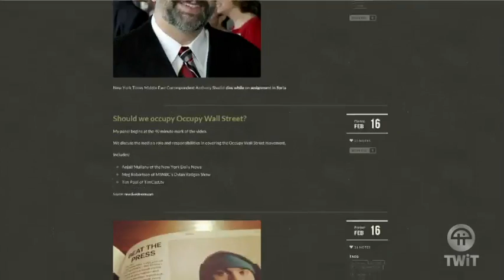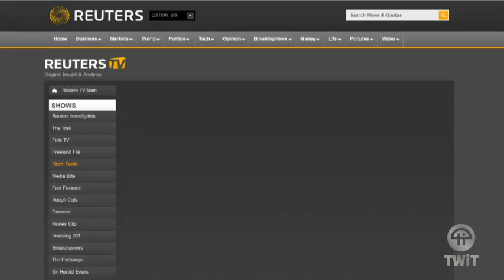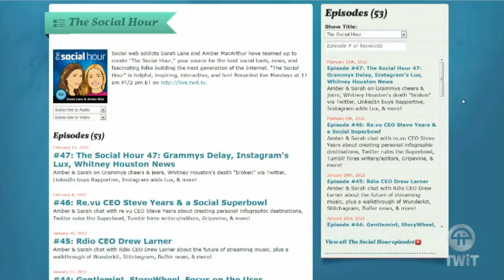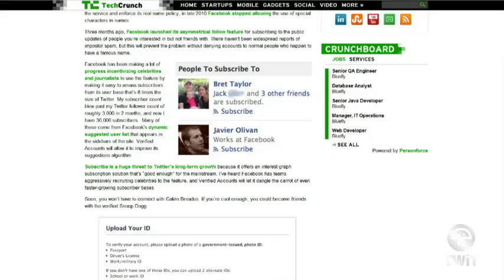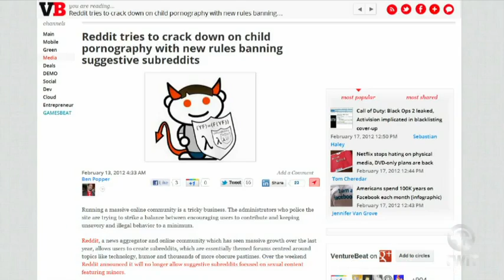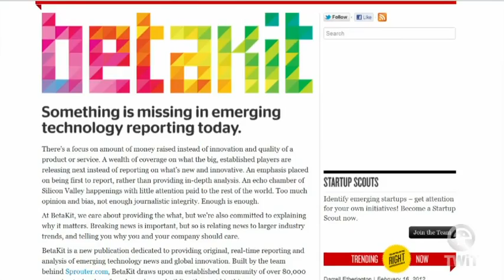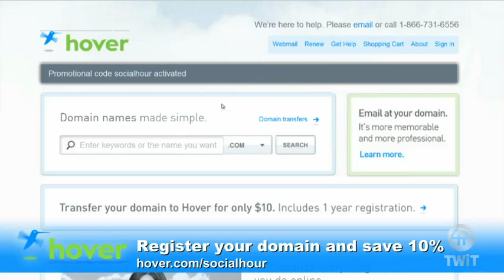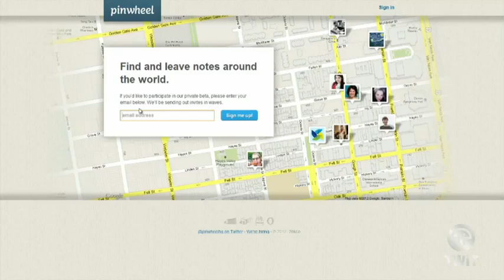The Social Hour 48: Reuters Social Media Editor Anthony De Rosa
Amber & Sarah chat with Reuters Editor and Tumblr celeb Anthony De Rosa, Facebook gets verified accounts and allows pseudonyms, Boomerang Gmail for busy inboxes, Betakit for startup news, & more!